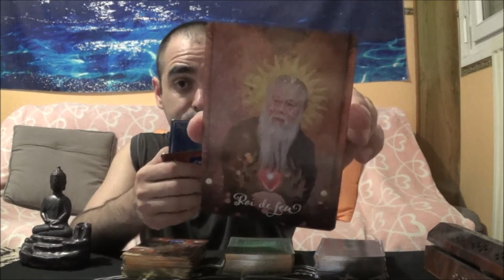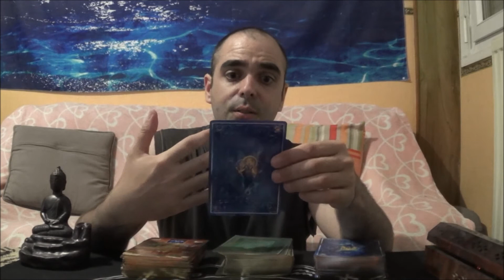CANCER AOUT 2019 ( soyons reconnaissant de ce que l'on a )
bonjour et bienvenue a tous les cancer du mois d'aout 2019 et les ascendants et a tout ceux qui sont de passages sur cette guidance je remercie tous les fidèles abonnés de croire en mes guidances partage a tous tes frères et sœurs cancer et abonne toi si tu le souhaite ensemble on progresse je te remercie d'ailleurs pour ton écoute active